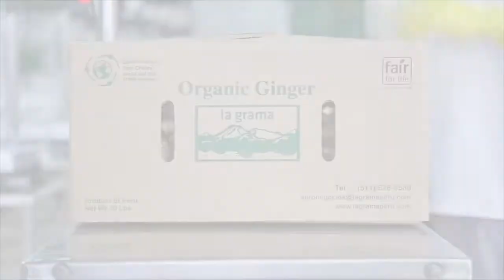La Grama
Empresa exportadora dedicada a la producción orgánica del jenjibre.